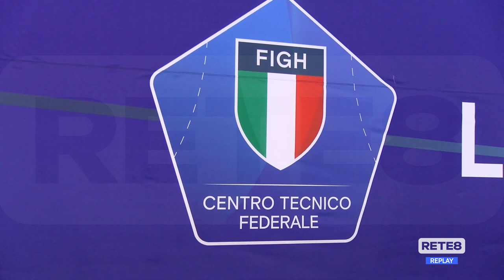Pallamano - Il Presidente Federale Loria fa il punto sulla serie di appuntamenti in Abruzzo